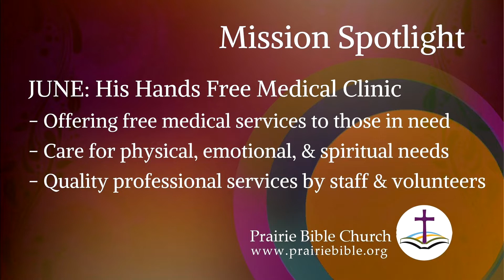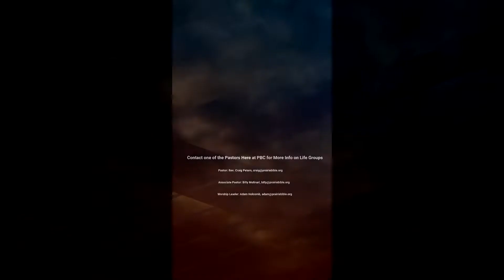“God is not a God of Confusion”, Prairie Bible Service, June 12, 2022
Paul addresses many difficult areas in his letters to the Corinthians. Today’s message on the roles of men and women in the church has been interpreted to mean different things.

Pastor Craig emphasizes that our interpretations of these verses should always be Bible based, and not culture based.

As a church, we need to respect different Bible based interpretations and not allow the devil to use these differences to distract us from the Main Thing - which is worshipping Jesus Christ!

Prairieblible.org